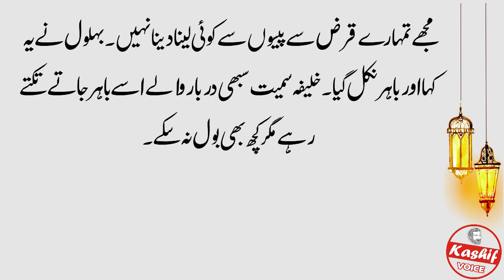Behlol Dana aur Imam Musa Kazim | Story Of Behlol Dana In Urdu | Hazrat Behlol Ka Dilchasp Waqia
Label : Kashif Voice
Editor : M.Ali